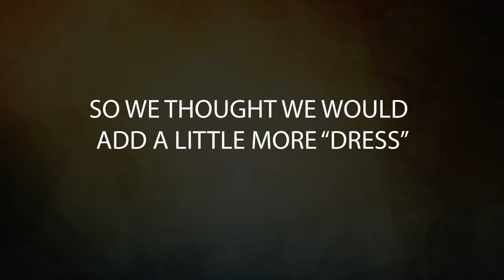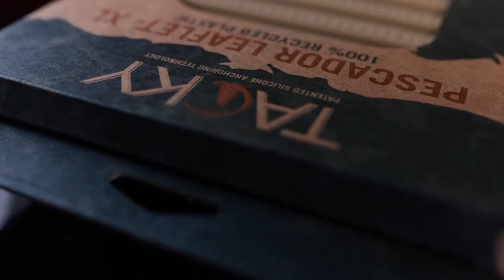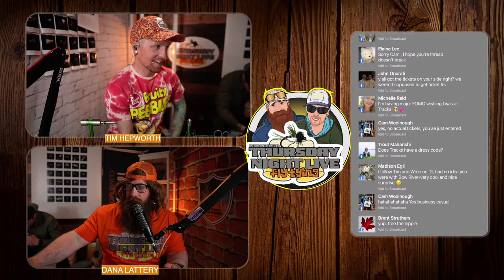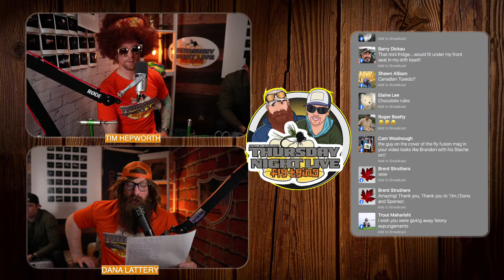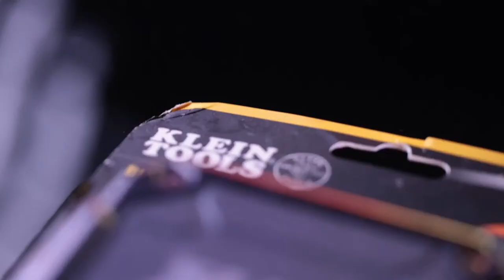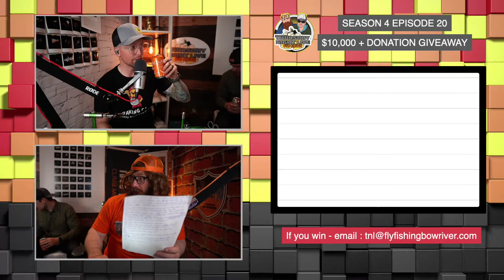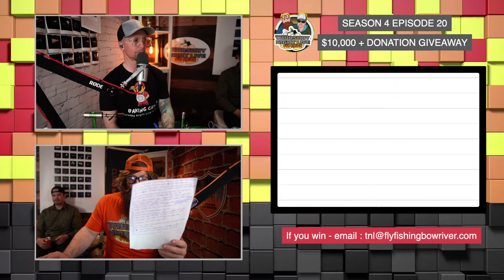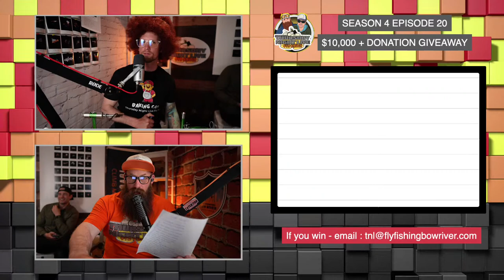6 pm mst START - THE FINAL EPISODE - Less Mess Morrish Mouse | Solomon Wing Caddis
NEW START TIME 6pm MST
We have gathered for 5 months tying flyings together and sharing wins every thursday night, but like in anything, all good things must come to and end!

Lucky Fly Box Donations Giveaway will be drawn during episode 20, if you don't have your donation tickets , you better hurry up, over $10,000 in prizes to be won during episode 20.

Flies to be tied:
Less Mess Morrish Mouse : Ever bit as productive as the morrish mouse, but with out having to ruin your fly tying room with all the deer hair! 3 materials, and you're ready to fish! Hook - Foam - Pine Squirrel zonker!

Solomon wing caddis - A little hackle brings all the fish to the yard, lets try some hackle on this deer hair caddis and see if this is true!

Material list here for each fly here?

UYDKIHXQNZFTCKOA